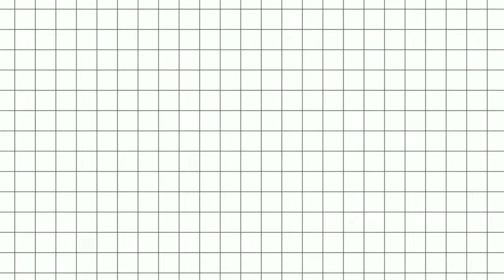soulmate teddy bear | Gacha | XxGreen_PeekzxX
Let`s travel!